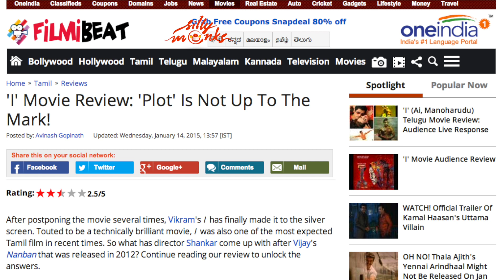I Telugu Movie Review - Vikram, Shankar, A.R. Rahman - Ai | Silly Monks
Watch I (Telugu ) Movie Review. Ai is an upcoming Indian Tamil romantic action thriller film directed by S. Shankar and produced by Venu Ravichandran's Aascar Films. The film stars Vikram and Amy Jackson in the lead roles along with Suresh Gopi , Upen Patel and Santhanam in supporting roles. The cinematographer is P. C. Sreeram and the music is composed by A. R. Rahman. The Telugu version of the film has been titled as Manoharudu.Weta Workshop has worked on the digital make-up and background arts for the film